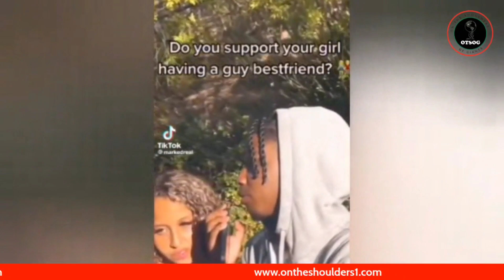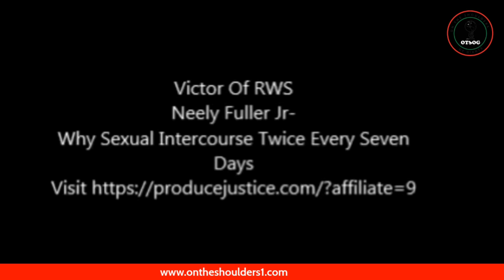White Supremacy Causes Confusion | Compensatory Counter-Racist Code Book Review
Neely Fuller Jr believes that white supremacy causes confusion, even in the human activity area of sex, black Americans are confused and unproductive. Fuller also believes that our sexual practices are unconstructive which leads to unproductive results. All of this is a symptom of the confusion caused by white supremacy. once we learn the rules of the game, we can correct the confusion. Tune in!!